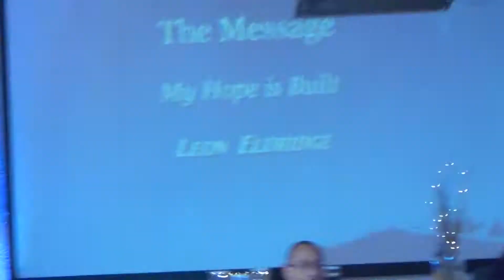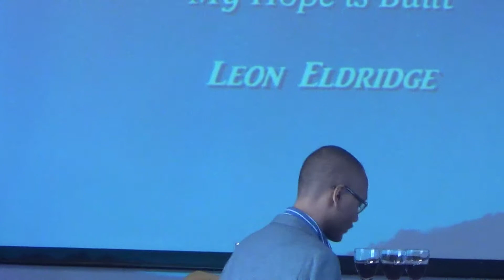2019 01 20 My Hope is Built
Message given by Music Director Leon Eldridge.